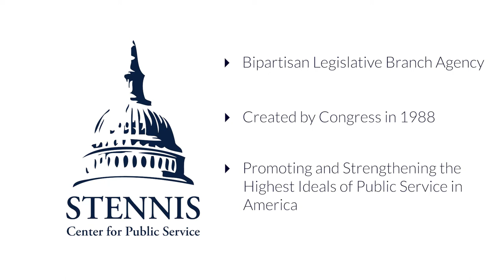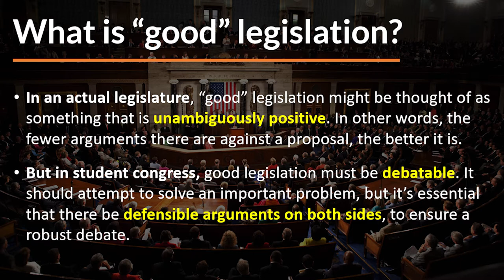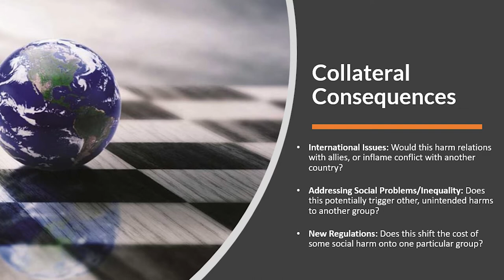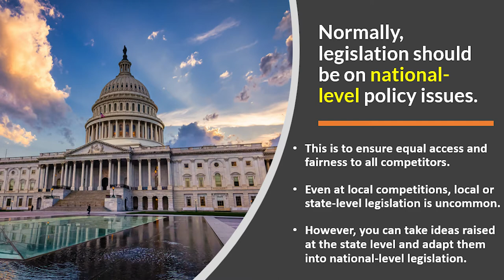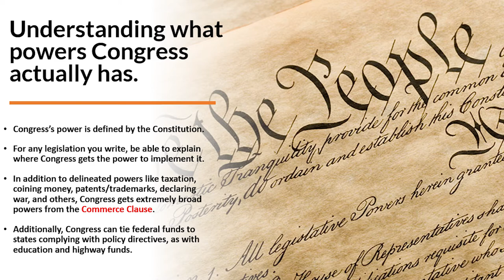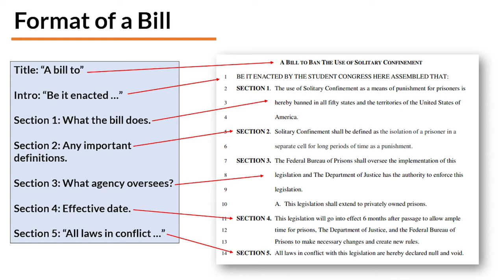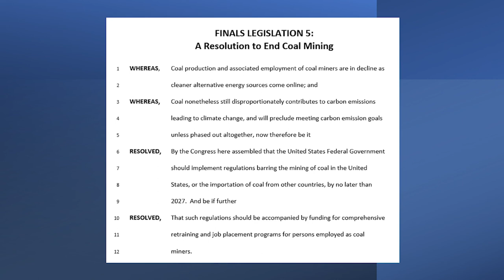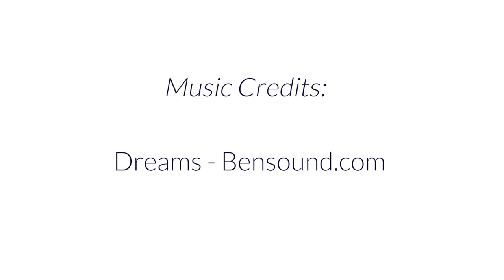Stennis Congress Boot Camp - Episode 3: Writing Legislation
In our third episode, we discuss writing your own legislation, including selecting a topic, formatting, and essential parts of bills and resolutions.

TIME STAMPS:
Overview:                               1:43
Choosing a Topic:                   2:41
Bills vs. Resolutions:               14:02
Drafting Legislation:                15:57